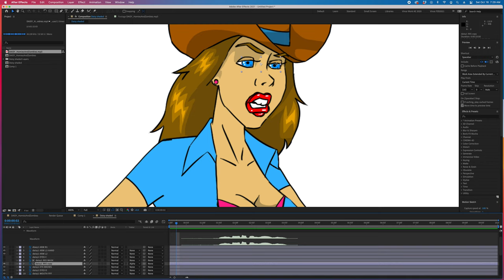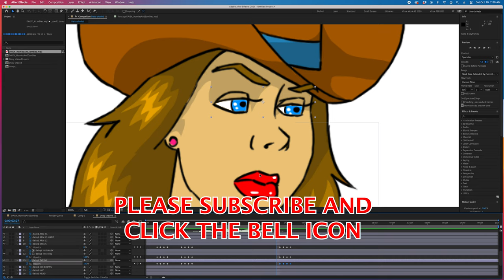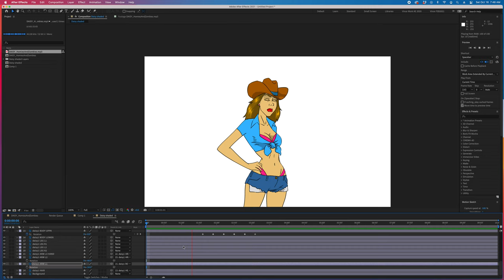Character Animation - Animating Daisy's first line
If you've watched my past 3 uploads, this is the finality of it. The pose I drew can be used for other lines. It took a long time to make but like I said, this pose will be used for other lines.